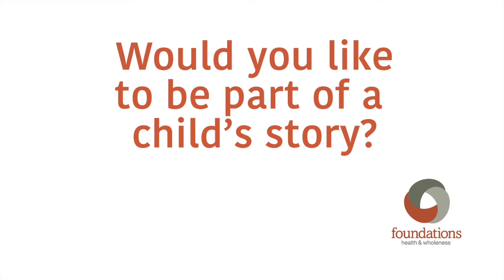The Need for Foster Homes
Allison, Foundations Foster Care Referral Manager talks about the growing need for foster parents.